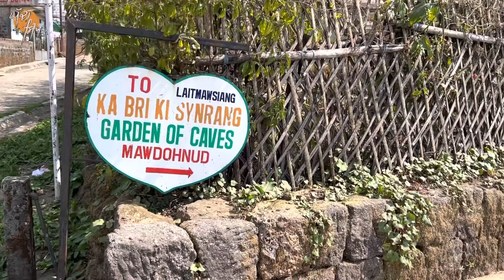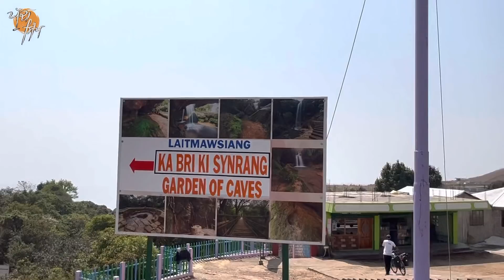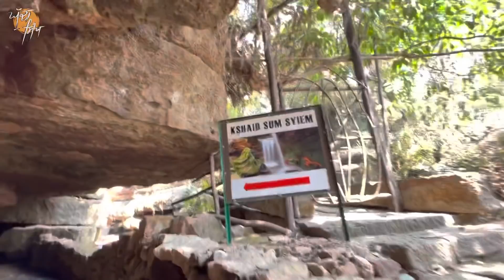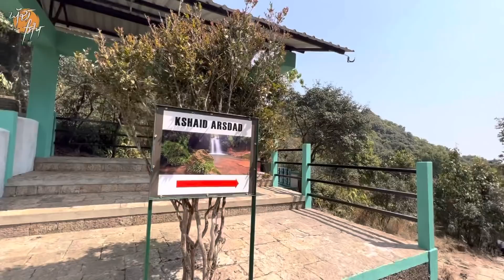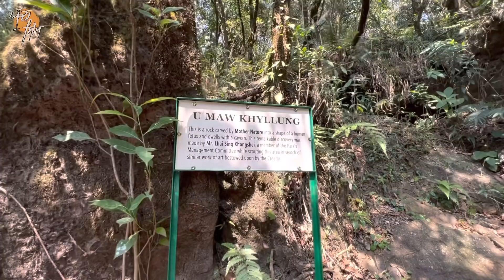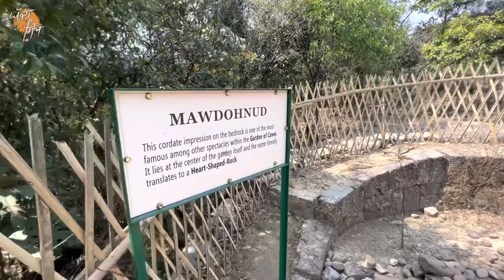ਝਰਨੇ ਤੇ ਗੁਫਾਵਾਂ। ਸਵਰਗ ਮੇਘਾਲਿਆ। ਪਾਣੀ ਨੇ ਤਰਾਸ਼ੇ ਪੱਥਰ। Cycling in Meghalaya । waterfalls n caves। Day67